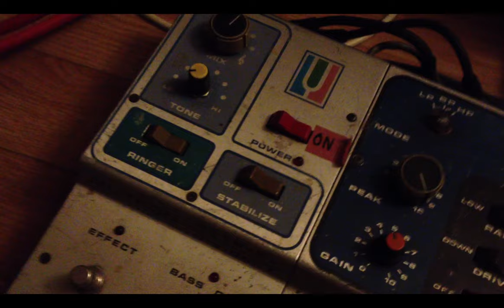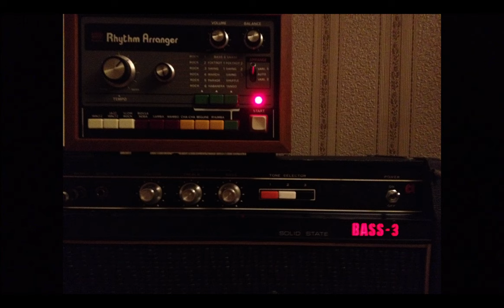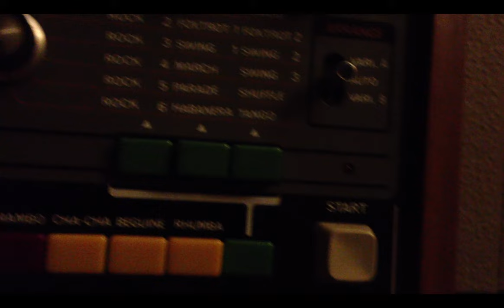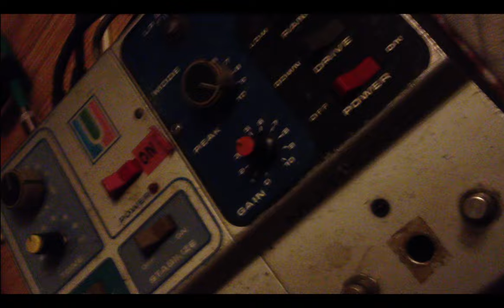MU-TRONⅢ Octave Divider＆built-in Custum Fuzz / Roland TR-66 Rhythm Arranger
２４年ほど前ロサンゼルスの楽器屋で＄170で購入したSuper Funkマシーン、MU-TRON Octave DividerとMU-TRONⅢが特殊な配線で繋がれ、さらにFuzzも組み込まれている。（Ring ModulatorはOctave Dividerに標準装備）

1995年のレコーディング中にワウの方が壊れ、修理出来る人を探しておりましたが、なんと、札幌中古楽器のQUEST（クエスト）で直して頂けました。
私は１８年間もこのワウの復活を願ってました。

ビンテージリズムボックスRoland TR-66 Rhythm Arranger、 ヤフオクでジャンクのこれを落札しましたが、まぐれで暫く音出ましたがあっと言う間に出なくなってましたが、これもQUEST（クエスト）さんで修理してくれました。　完璧です。

テスト録音は深夜のためアンプのボリュームは0.25位ですかねー？　冷蔵庫の音がでかく聞こえます。　ベースの音よりスイッチのほうがうるさいですが。　ライブの方でエグイ処はお聞かせします。